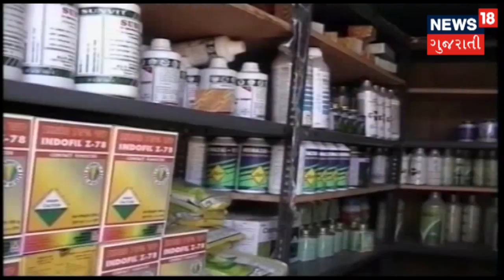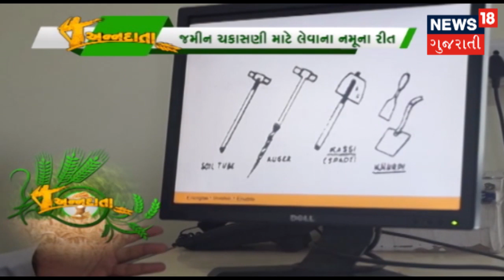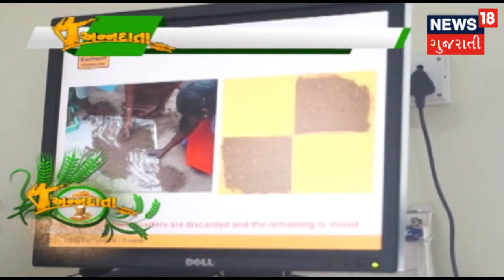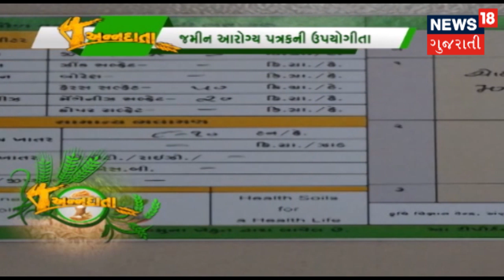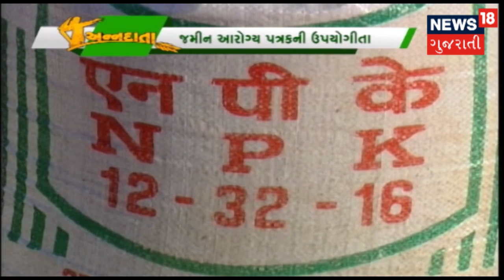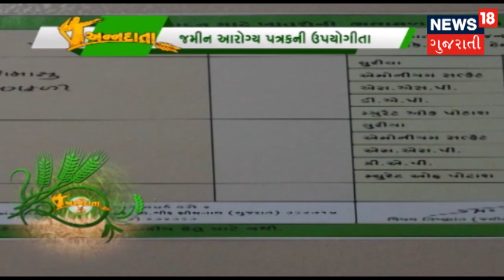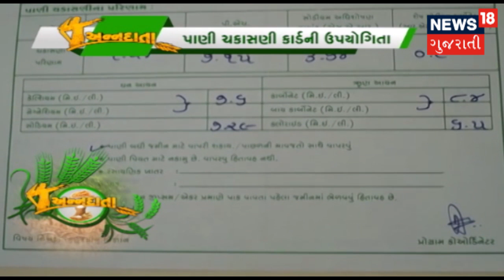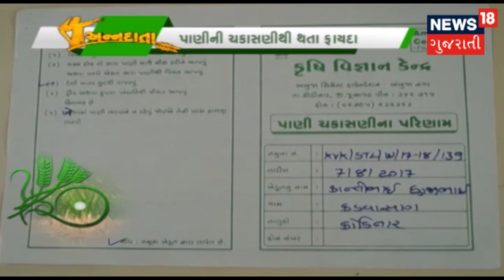જમીન યકાસણીથી થતા ફાયદા । ANNADATA | News18 Gujarati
Annadata is an exclusive daily educational program of News18 network about farming. The program focuses on implementable and economically viable technologies of not only agriculture but a wide range of allied activities and is a part of RamojiRao's ultimate mission and goal i.e. empowerment of farmers with state-of-art technologies to make their farming operations cost competitive, resource use efficient, sustainable, highly productive, payable and profitable. The attractive feature of Annadata gaining widespread interest among viewers is the success stories of most progressive and enterprising farmers from within and across the borders of the state.